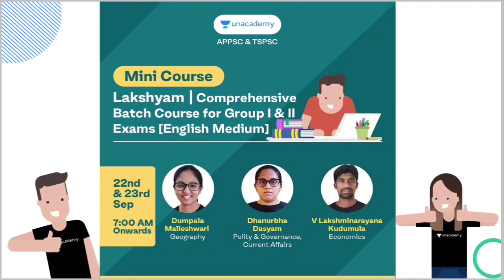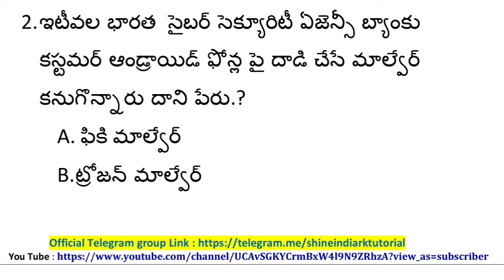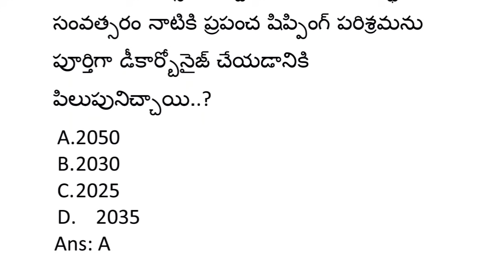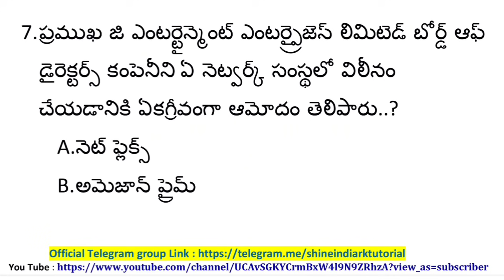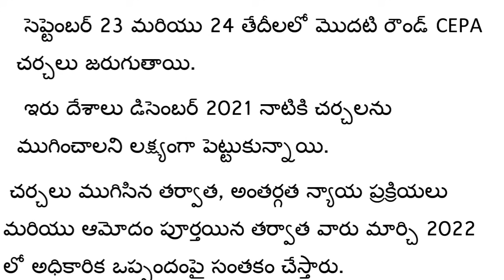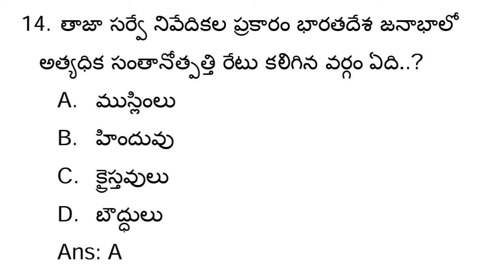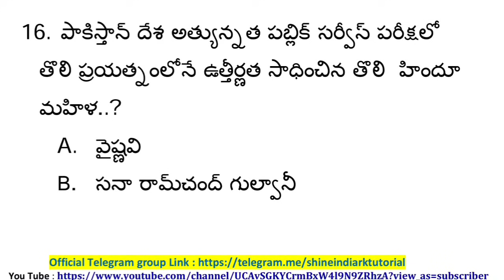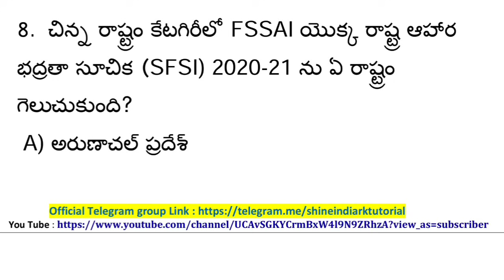Daily Current Affairs 23-09-2021 |CA MCQ | RK Tutorial | RK Publication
Links for Integration:

1. 12+3 Limited Subscription Offer

2. 24+4 Limited Period Offer

6. Group 2 Scholarship Test

7. Daily Classes of MV Narayana Sir

8. Daily Classes of Akbar Sir

9. Daily Classes of Ramesh Dendukuri Sir

😎 Dear Friends ❤️

Class link : 👇
Rakesh Onteru

RK✍️